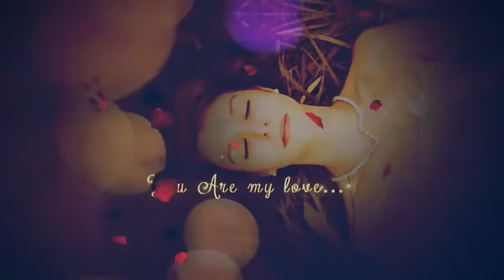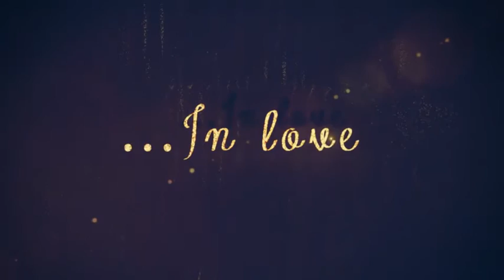After Effects Template - Paint Petals Romantic Slideshow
After Effects Template: Paint Petals Romantic Slideshow by pmwa

Music for this after effects template was created by audiojungle, you can read detail information through link in my video description!